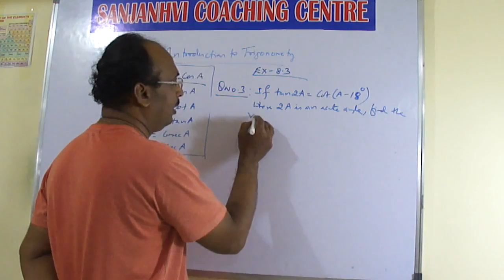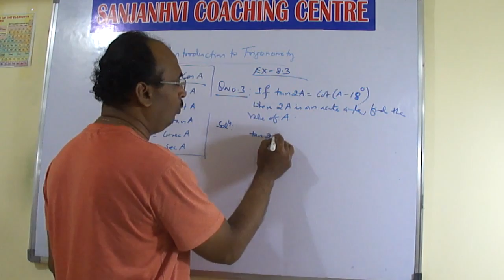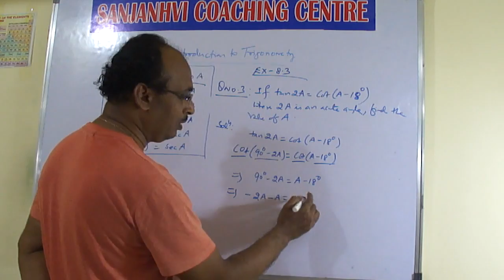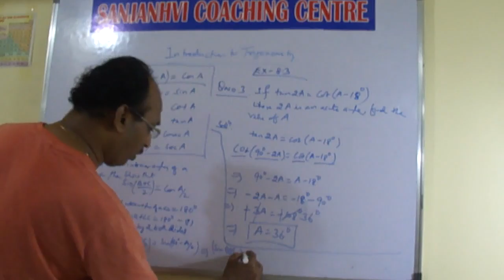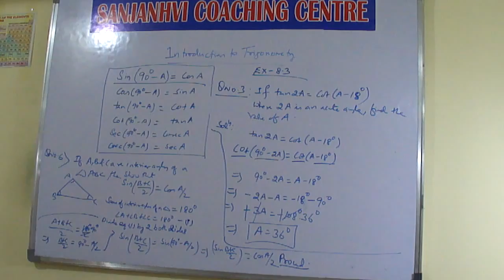CBSE 10th STD TRIGONOMETRY EX 8.3 Q3 & Q6